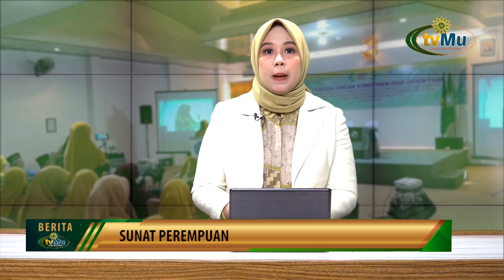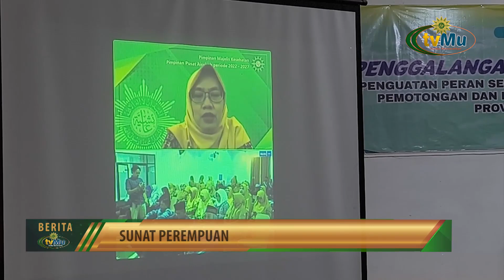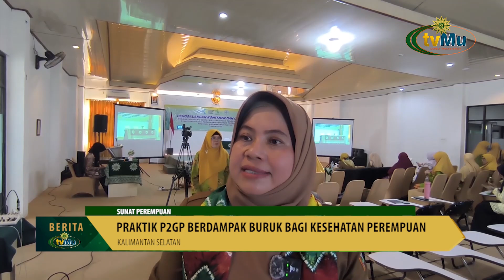Praktik P2GP Berdampak Buruk Bagi Kesehatan Perempuan